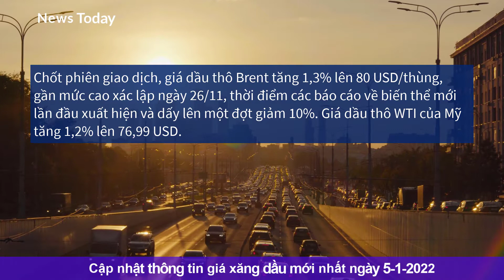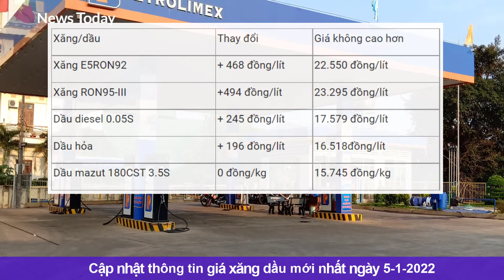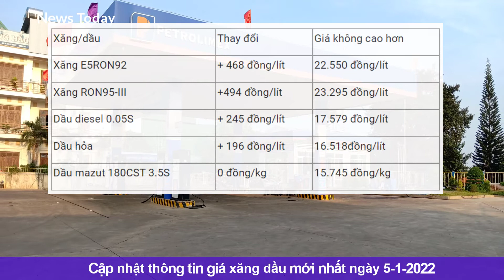Giá xăng dầu hôm nay ngày 5/1/2022|Dầu thô Brent vượt 80 USD/thùng sau quyết định của OPEC+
Trên thị trường thế giới, giá dầu thô biến động trái chiều trong phiên giao dịch sáng nay, với dầu thô Brent neo trên 80 USD/thùng sau khi OPEC+ thống nhất duy trì kế hoạch tăng sản lượng trong tháng 2.
Giá dầu thô ngọt nhẹ WTI của Mỹ giảm 0,17% xuống 77,06 USD/thùng. Trong khi giá dầu thô Brent giao tháng 3 tăng 0,01% lên 80,17 USD/thùng.
Chốt phiên giao dịch, giá dầu thô Brent tăng 1,3% lên 80 USD/thùng, gần mức cao xác lập ngày 26/11, thời điểm các báo cáo về biến thể mới lần đầu xuất hiện và dấy lên một đợt giảm 10%. Giá dầu thô WTI của Mỹ tăng 1,2% lên 76,99 USD.
* Xin chân thành cảm ơn các bạn đã quan tâm theo dõi. Chúc các bạn luôn bình an-may mắn-thành công!